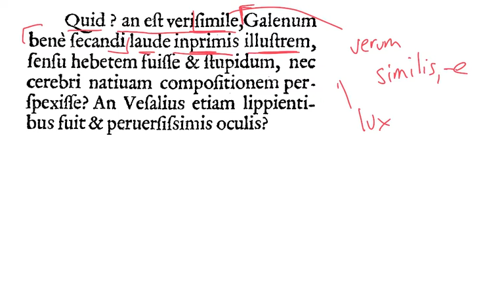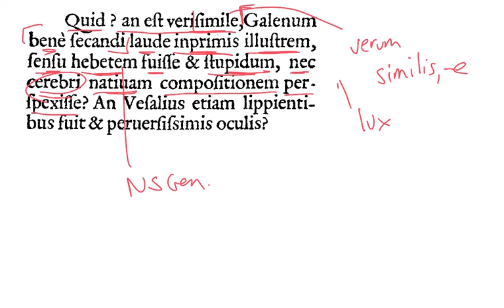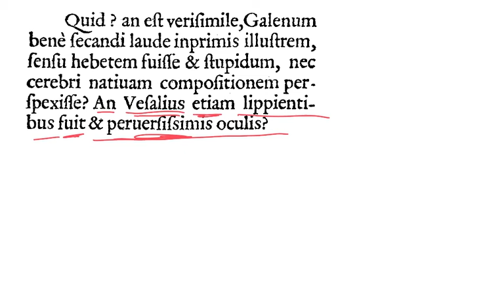LatinPerDiem Latin Lessons: William Perkins, Libellus De Memoria 9